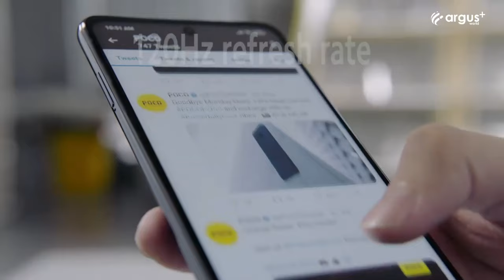مواصفات جهاز Xiaomi Poco X3 pro.متوفر لدى مكتب الانوار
ميزو_mobile_ meizu_
موبايلات _الانوار_تك_
عرض _جهاز_جديد_
_Y7a_HUAWEl#
_lnfinix#
التطور _الجديد _من_هونر_honor 10x Lite